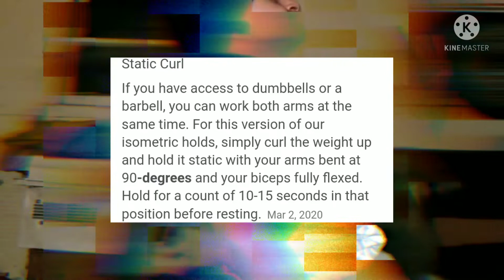Biceps and Triceps Workout | Workout Explained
🔅 Social Links & More 🔅
♨️ EARN MONEY BROWSING THE INTERNET
❗We'll both earn $100 when you join Chime and receive a qualifying direct deposit! Learn more.
💊KRATOM STORE💊
(KRAKEN KRATOM)